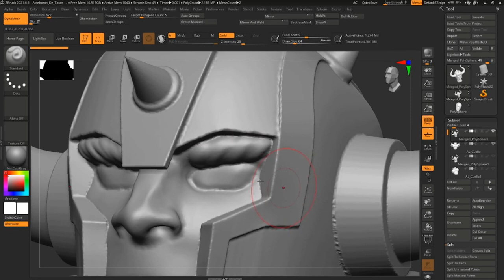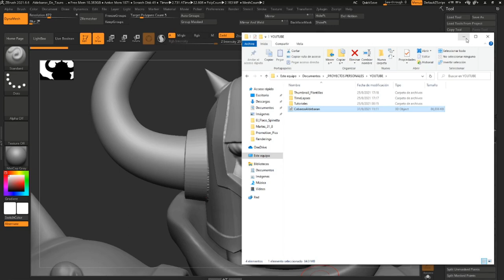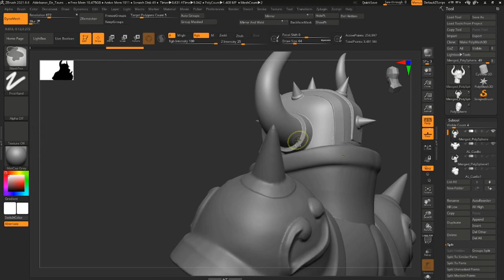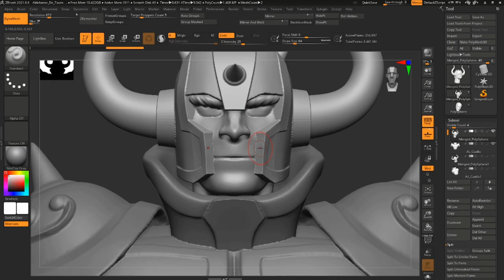Como utilizar Decimation Master-Zbrush 2021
Aprendemos como utilizar el plug-in Decimation Master en Zbrush 2021